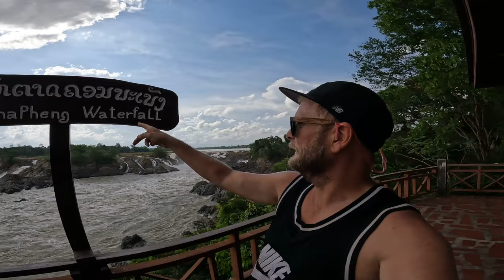En SVENSK har En dag på 4000 Island i Laos 🇱🇦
I denna video så känner vi på pulsen av 4000 Island. Finns det något att göra här?